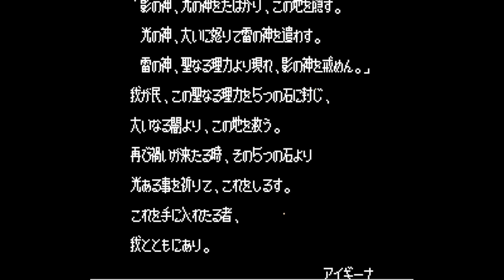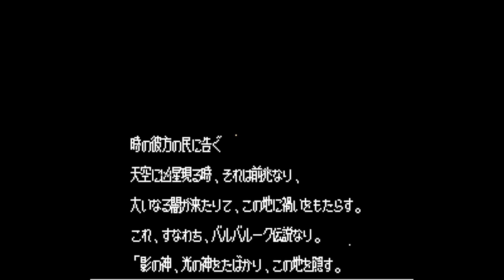Aigiina no Yogen From The Legend of Balubalouk - Nintendo Entertainment - Intro & Title Screen